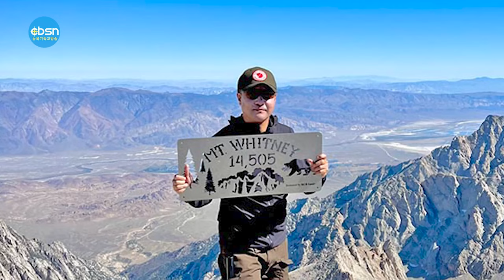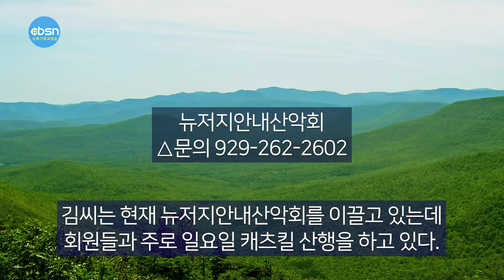뉴욕기독교방송종합뉴스 2023년 10월 20일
(주요뉴스)

▶연방하원 의장 선출 ‘진퇴양난’
▶한국 거주 재외동포 25%가 기초연금 수령
▶뉴욕 산악인 김성욱 씨 휘트니마운틴 단독 완등
▶`망명자 쓰나미’에 두손 든 매사추세츠

(기사본문)

▲연방하원 의장 선출 ‘진퇴양난’… 마비사태 계속

연방하원 다수당인 공화당이 19일 정식 하원의장 선출을 위한 투표를 당분간 보류하고 임시의장의 권한을 확대해 하원을 운영하는 편법적 방안을 추진했으나 내부 반발로 결국 이마저도 무산됐다.

잇따라 자당 하원의장 선출에 실패한 공화당은 본회의 투표를 또 진행할 방침이지만, 일부 공화당 의원의 이탈로 짐 조던 하원의장 후보가 본회의 당선에 필요한 표를 아직 확보하지 못한 상태다. 이에 따라 지난 3일부터 시작된 연방하원 마비 상태가 당분간 계속될 전망이다.

조던 후보는 이날 비공개 공화당 의원총회에서 하원 본회의에서 의장 선출을 위한 투표를 당분간 중단하고, 임시 하원의장의 권한을 확대하는 결의안을 지지하겠다는 입장을 표명했다. 이 결의안은 임시 하원의장에게 정식 선출된 의장과 같은 권한을 내년 1월3일까지 부여하되, 대통령직 승계 대상에서는 빼는 내용이라고 의회 전문매체 더힐 등이 보도했다.

하원에서는 공화당 강경파 주도의 해임결의안으로 케빈 매카시 전 의장이 축출된 이후 공화당의 패트릭 맥헨리 하원 금융위원장이 임시 의장을 맡고 있다.
조던 후보는 임시의장의 권한 확대 추진과는 별개로 하원의장 후보직은 계속 유지키로 했다.

그러나 공화당 내부 논의에서 임시의장 권한 확대 방안에 반대하는 목소리가 분출됐다. 연방하원이 조속히 후임 의장을 선출하지 못하면 미국 의회의 예산·법안 처리가 불가능하다.

▲뉴욕 산악인 김성욱씨 휘트니마운틴 단독 완등 성공

뉴욕의 산악인 김성욱(52·브라이언)씨가 휘트니마운틴 단독 완등에 성공했다.

지난 14일 오전 45파운드의 배낭을 짊어지고 홀로 휘트니마운틴 등정에 나선 김씨는 15일 오후 2시께 고도 1만4,505피트(4,421미터) 정상에 올랐다.

휘트니마운틴은 알래스카의 맥킨리(디날리)마운틴(6.194미터)을 제외하고 미국 내 가장 높은 산으로 세계 3대 미봉 가운데 하나인 히말라야의 ‘아마다 블람’과 비견, 매년 전문산악인들의 완등 도전이 이어지고 있다.

휘트니마운틴은 정상부에 위험한 암벽 및 빙벽 등 믹스 클라이밍 구간이 많아 전문산악인들도 3~4명이 팀을 이뤄 완등 도전에 나서는데 김씨는 홀로 도전에 나서 완등에 성공한 것.

18일 본보를 방문한 김씨는 “단독 등반이라 위험한 순간도 있었다”며 “이번 휘트니마운틴 완등은 3차례 도전의 결과로 보람이 크다. 이번 성공 완등을 계기로 내년 알래스카 맥킨리마운틴 등반에 나설 계획”이라고 밝혔다.

김씨에 따르면 이번 휘트니마운틴 완등은 실제 자신의 두 번째 완등이다. 지난해 5월 완등에 성공했지만 기록을 남기지 못해 8월 재도전에 나섰지만 기상악화로 등반이 금지되면서 올해 다시 도전에 나선 끝에 완등 기록을 남기게 된 것. 휘트니마운틴은 입산 허가를 받아야 등반할 수 있다.

김씨는 “1박2일, 총 39시간의 도전으로 잠시 눈을 붙인 4시간을 뺀 35시간, 27마일을 쉬지 않고 걸었다”며 “지난 9월과 이달 초 미국 내 두 번째로 높은 록키 산맥의 알버트마운틴(1만4,440피트/4401.2미터)과 레이니어마운틴(14,409피트/4,392미터)에서 사전 고산적응 훈련을 한 것이 이번 휘트니마운틴 완등에 큰 도움이 됐다”고 덧붙였다.

한편 김씨는 현재 뉴저지안내산악회를 이끌고 있는데 회원들과 주로 일요일 캐츠킬 산행을 하고 있다.

▲한국 거주 복수국적자 25%가 기초연금 수령

복수국적을 갖고 있는 한국 거주 재외동포 4명 가운데 1명이 기초연금을 받고 있는 것으로 나타났다.

더불어민주당 정춘숙 의원에 따르면 복수국적 허용제도가 시행된 2011년 이후 복수국적을 갖고 있는 한인은 총 2만446명이며, 이중 25.2%에 해당하는 5,146명이 기초연금을 받고 있다. 이들에게 지급된 한국 정부 예산은 연 10억원에 달한다.

2023년 기준 기초연금 수급액은 월 32만3,180원, 연간 최대 387만8,160원이다. 기초연금 대상자는 한국 국적자로 한국에 거주하며, 소득이 하위 70%인 만 65세 이상 시니어들이다. 소득인정액은 2023년 기준으로 단독가구일 경우 월 202만원, 부부는 월 323만2,000원이다.

정춘숙 의원은 “연금 수급 심사 때 신청자들의 해외소득과 재산이 반영되지 않기 때문에 그들이 기초 연금을 꼭 필요로 하는지 알 수 없다”고 지적했다.

뉴욕주 만큼 끊임없이 밀려드는 망명 신청자들로 골머리를 앓고 있는 매사추세츠 주가 결국 두 손을 들었다.

뉴욕타임스(NYT)는 17일 마우라 힐리 매사추세츠 주지사가 다음 달부터 난민 보호법 시행을 일부 중단한다는 방침을 밝혔다고 보도했다.

매사추세츠주의 난민 보호법은 '임신부나 어린이가 포함된 가족이 요청할 경우 주정부는 보호시설을 제공해야 한다'는 내용을 담고 있다. 이 법은 갑작스러운 경제적 타격이나 재해로 거주지를 잃은 가정에 인도적인 지원을 하기 위해 40년 전 제정됐다.

현재 매사추세츠는 7,000가구에 보호시설을 제공하는 것으로 알려졌다. 1년 전에 비해 두 배로 불어난 수치다.

매사추세츠주는 기존에 제공된 보호시설은 계속 운영하되, 추가로 망명 신청자들에게 보호시설을 제공하지 않을 계획이다. 또한 동시에 지원할 수 있는 난민 가족의 수를 제한하는 형식으로 법 개정을 추진키로 했다.

매사추세츠주는 지난 1988년 이후 9번의 대통령 선거에서 민주당 후보에게 몰표를 준 지역이다. 현재 주지사도 민주당 소속이다. 공화당에 비해 비교적 전향적인 이민정책을 내세우는 민주당 주정부가 현행법 시행도 포기할 만큼 이민자 사태가 심각하다는 점이 확인된 셈이다.

한편 뉴욕시도 최근 비슷한 내용의 난민 보호법 조례 변경을 추진하고 있다.
노숙자 보호를 위해 제정한 난민 보호법이 망명 신청자에게 적용되면서 뉴욕시가 행정·재정적으로 감당할 수 없는 위기에 빠졌다는 이유에서다. 뉴욕시는 미 주요도시 중 유일하게 '난민이 요청할 경우 시가 보호시설을 제공해야 한다'는 내용의 조례가 존재한다.